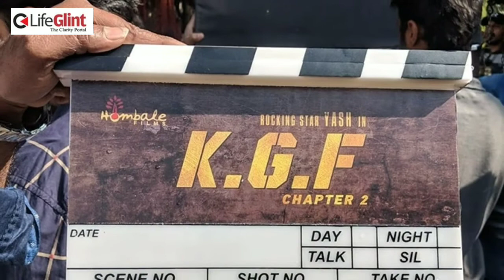KGF Chapter 2 | Release | റോക്കി ഭായ് വീണ്ടും വരുന്നു, കെ.ജി.എഫ് 2 റിലീസ് ജൂലൈ 16 ന്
ഇന്ത്യന്‍ സിനിമാ ലോകത്തെ വലിയ കാത്തിരിപ്പിന് വിരാമം. ബ്രഹ്മാണ്ഡ ചിത്രം കെ.ജി.എഫ് രണ്ടിന്റെ റിലീസ് തീയതി പ്രഖ്യാപിച്ചു.  2021 ജൂലൈ 16നാകും ചിത്രം പ്രേക്ഷകര്‍ക്ക് മുമ്പിലേക്കെത്തുക. അതും തിയേറ്റര്‍ റിലീസ് തന്നെയായിരിക്കും. 2018 ഡിസംബര്‍ 21-നാണ് ചിത്രത്തിന്റെ ആദ്യഭാഗം പുറത്തിറങ്ങിയത്. ചിത്രം കണ്ടിറങ്ങിയ എല്ലാവരും അന്നുമുതലേ രണ്ടാം ഭാഗത്തിനായി കാത്തിരിക്കുകയാണ്.  ഒരു ആക്ഷന്‍ ത്രില്ലറിന്റെ രണ്ടാം ഭാഗത്തിനായി ഇത്രയധികം ആകാംശയും കാത്തിരിപ്പും ഇന്ത്യയില്‍ ഇതിനുമുമ്പുണ്ടായിട്ടില്ലെന്ന് തന്നെ പറയാം. ജനുവരി 7നാണ് കെ.ജി.എഫ് രണ്ടിന്റെ ടീസര്‍ പുറത്ത് വന്നത്. റെക്കോര്‍ഡ് വ്യൂസാണ് ആ ടീസറിന് യൂടൂബില്‍ ലഭിച്ചത്. ഏകദേശം പതിനാറരക്കോടിയോളം. ടീസറിന് മാത്രമല്ല ചിത്രത്തിന്റേതായി പുറത്ത് വന്ന ഓരോ പോസ്റ്റുകള്‍ക്കും വന്‍ പ്രതികരണമാണ് സമൂഹമാധ്യമങ്ങളില്‍ ലഭിച്ചത്. കോവിഡ് വരുന്നതിന് മുമ്പേ തന്നെ ചിത്രത്തിന്റെ 90 ശതമാനം ഷൂട്ടിങും പൂര്‍ത്തിയായിരുന്നു. ചിത്രത്തിന്റെ അവസാന ഷെഡ്യൂള്‍ ആരംഭിച്ചത് കഴിഞ്ഞ ഓഗസ്റ്റ് 26നാണ്. ഒന്നാം ഭാഗത്തിനെ കടത്തിവെട്ടുന്ന സീനുകളും പ്രകടനങ്ങളുമാണ് രണ്ടാം ഭാഗത്തിലുണ്ടാകുക എന്ന് ടീസറിലൂടെ അണിയറ പ്രവര്‍ത്തകര്‍ വ്യക്തമാക്കിയിട്ടുണ്ട്. നായകനായ യാഷിന്റെ അതിഗംഭീര പ്രകടനം തന്നെ രണ്ടാം ഭാഗത്തില്‍ പ്രതീക്ഷിക്കാം.  പ്രശാന്ത് നീല്‍് സംവിധാനം ചെയ്യുന്ന ചിത്രത്തില്‍ യാഷിന്റെ പ്രതിനായക കഥാപാത്രമായ അധീരയായി എത്തുന്നത് ബോളിവുഡ് താരം സഞ്ജയ് ദത്ത് ആണ്. ശ്രീനിധി ഷെട്ടി നായികാ കഥാപാത്രത്തെ അവതരിപ്പിക്കുന്നത്. ബോളിവുഡ് താരം രവീണ ടണ്ടനും പ്രധാന വേഷത്തില്‍ എത്തുന്നു. കന്നഡക്ക് പുറമെ മലയാളം, തമിഴ്, തെലുങ്ക്, ഹിന്ദി ഭാഷകളിലും ചിത്രം മൊഴിമാറ്റി പ്രദര്‍ശനത്തിന് എത്തും. ഹോമബിള്‍ ഫിലിംസാണ് ബ്രഹ്മാണ്ഡ ചിത്രിന്റെ നിര്‍മ്മാതാക്കള്‍. പ്രശാന്ത് നീല്‍ തന്നെയാണ് സിനിമ രചിച്ചിരിക്കുന്നത്.

കെ.ജി എഫിന്റെ ആദ്യഭാഗം പുറത്തിറങ്ങുന്നതിന് മുമ്പ് മാധ്യമങ്ങളോട് സംസാരിക്കവെ സംവിധാകനും യാഷും ഇങ്ങനെ പറഞ്ഞരുന്നു ബാഹുബലിയെപ്പോലൊരു ബ്രഹ്മാണ്ഡ ചിത്രമായിരിക്കും ഇതെന്ന്. അന്നത് ആരും കാര്യമാക്കിയെടുത്തില്ല. പക്ഷേ അവര്‍ പറഞ്ഞതിനും അപ്പുറമായിരുന്നു തിയേറ്ററില്‍ സംഭവിച്ചത്. ഒരു കന്നഡ ചിത്രം കേരളത്തില്‍ ആഴ്ചകളോളം ഹൗസ് ഫുള്‍ കളിക്കുക എന്നത് സങ്കല്‍പിക്കാന്‍ പോലും കഴിയാത്ത കാര്യമായിരുന്നു. എന്നാല്‍ കെ.ജി.എഫ് അതും തിരുത്തി. കേരളത്തില്‍ മാത്രമല്ല മറ്റ് ഭാഷകളിലും സമാനമായിരുന്നു അവസ്ഥ. ചിത്രത്തിലെ മൊഴി മാറ്റിയ ഗാനങ്ങള്‍ പോലും ഇപ്പോഴും ഹിറ്റായി തുടരുകയാണ്. സംഭാഷണങ്ങളുടെ കാര്യവും അങ്ങനെ തന്നെ. അതിനാല്‍ കെ.ജി.എഫ് രണ്ടാംഭാഗത്തില്‍ ആരാധാകര്‍ അമിതപ്രതീക്ഷ വയ്ക്കുന്നുണ്ടെങ്കില്‍ അതൊരിക്കലും തെറ്റല്ല. കോവിഡില്‍ തളര്‍ന്നുപോയ നമ്മുടെ സിനിമാ മേഖയ്ക്ക് കെ.ജി.ഫിന്റെ റിലീസ് ഉണര്‍വ് നല്‍കുമെന്നുറപ്പാണ്. കേരളത്തിലും വന്‍ തിയറ്റര്‍ പ്രതികരണമാണ് പ്രതീക്ഷിക്കുന്നത്. നടന്‍ പ്രഥ്രിരാജാണ് കെ.ജി.എഫിന്റെ കേരളത്തിലെ വിതരണാവകാശം നേടിയിക്കുന്നത് എന്നതും ശ്രദ്ധേയമാണ്.